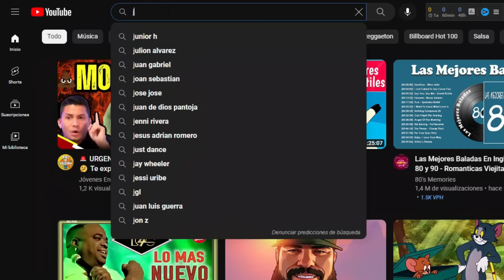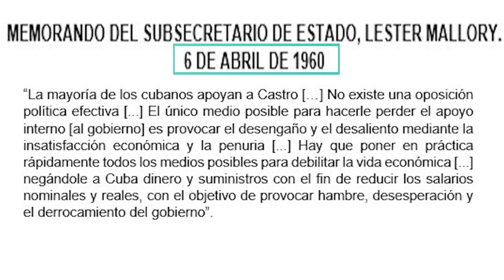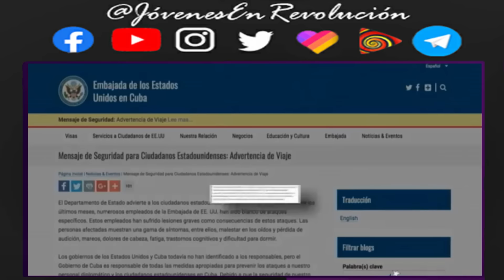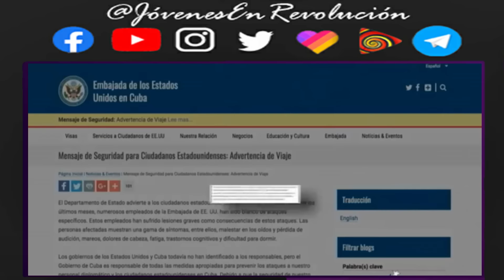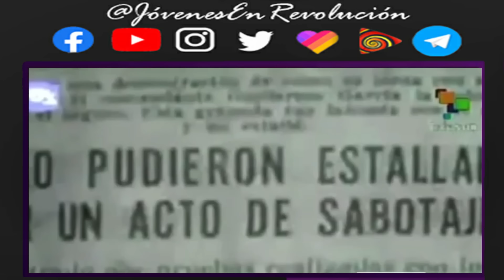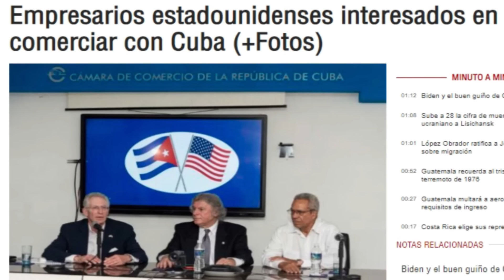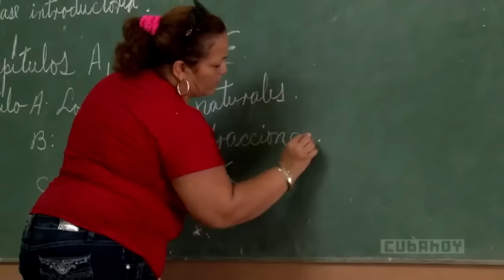👨‍🏫 Clase para los gusanitos, traigan papel 📋 y lápiz ✏ que hoy haremos prueba escrita.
En este video hicimos un poco de historia sobre el bloqueo de Estados Unidos a Cuba, par ver sus orígenes y todo el daño que causa.